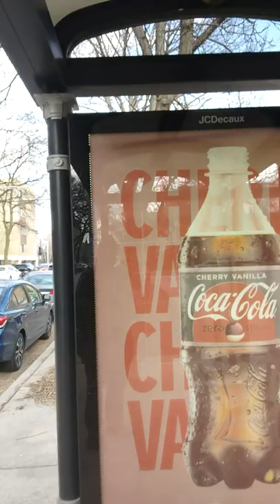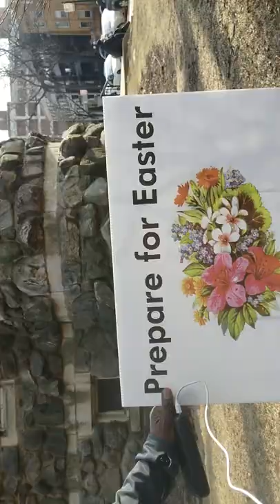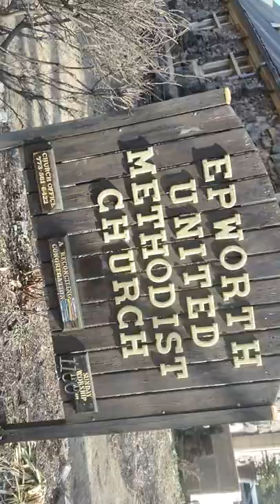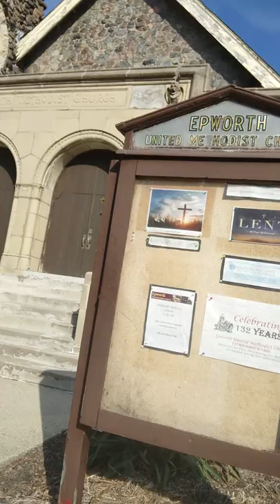MARY-LEE'S I CAME FROM BEHIND 2 GET EVERYTHING DA S-HE DEVILS STOLE FROM ME FAM-@-LEE IT'$ DO-OR-DIE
CLARESSA SHIELDS VS ABIGAL MONTES
MOTHERLESS CHILD...
I FEEL LIKE A MOTHERLESS CHILD WHY? BCUZ SOMEBODY DIDN'T WANT MY MOTHER AROUND NOW HERE WE GO AGAIN AND WITH HER YOUNGEST CHILD SPEAKING OUT AND ABOUT HER NOW BEING A FATHERLESS CHILD WOW I GUESS WHAT GOES AROUND REALLY DOES IN FACT COME RIGHT BACK AROUND AND JUST LIKE THE WORLD...TIME. AND MY HIGHEST POWER AND WHO WOULD THAT BE? THE LION THAT TURNED COW-WARD-LEE AND THEN CAME BACK DEVOURING EVERYTHING INCLUDING THE WATCH TOWER THE BIBLE THE FINAL CALL AND RHYMES POEMS AND METAPHORS PLUS 1 SONG WHY? WE DID IT FOR LUV OOOO OK NOW I GET IT GET WHAT? ANOTHER SUCKER FOR LOVE THANK U GEEZ-US..
N'ALL STUPID ANOTHER MOTHERLESS CHILD CUBIC...
Step In The Name Of Love
WRITTEN BY:
MARY-LEE
AKA
MARY-MAC
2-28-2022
Boosie Badazz - Motherless Child
Mahalia Jackson - Summertime /
Sometimes I Feel Like a Motherless Child
Ghostface Killah
Motherless Child
Immortal Technique Explains
Pink Friday (Explicit Version/Deluxe Version)